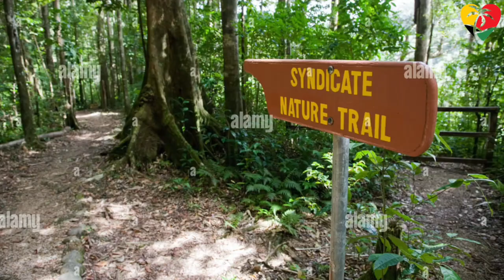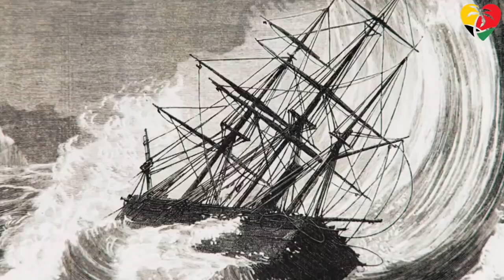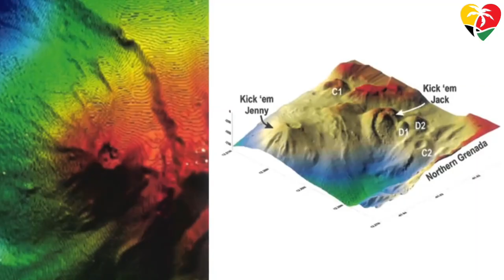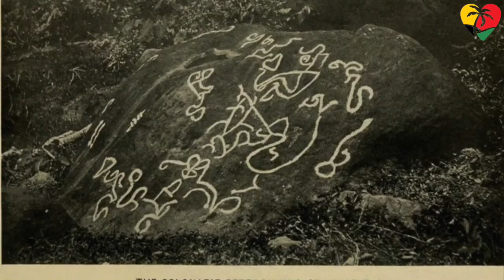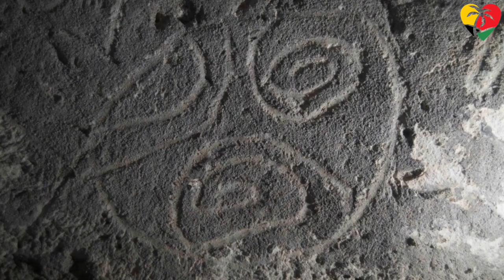10 Tentative Caribbean UNESCO World Heritage Sites (Part 3 Caribbean UNESCO)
The beauty and history of the Caribbean are not limited to just the current historical sites.  Some Caribbean countries believe that there are LOTS MORE to be seen and protected of our land and rightfully so. The world needs to see and learn about the history of The Caribbean and these historical sites in a limited way showing how we got here and where we are heading!

0:00 - Tentative Caribbean UNESCO World Heritage Sites
0:57 - The Industrial Heritage of Barbados - Sugar and Rum
1:43 - Cuba National Schools of Art
2:18 - Dominica Morne Diablotin National Park
3:12 - Jamaica Underwater City of Port Royal
4:02 - St. Kitts & Nevis Historic zone of Basseterre
4:42 - The Bahamas The Inagua National Park
5:30 - Grenada The Grenadines
6:48 - Guyana Fort Zeelandia
7:42 - Rock Art of St. Vincent and the Grenadines
9:21 Trinidad & Tobago La Brea Pitch Lake